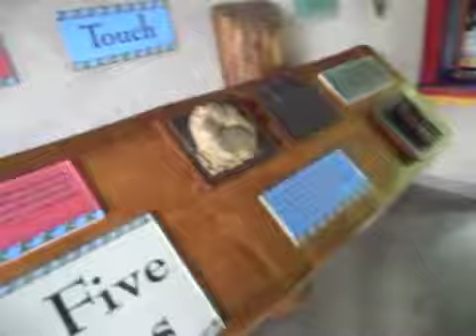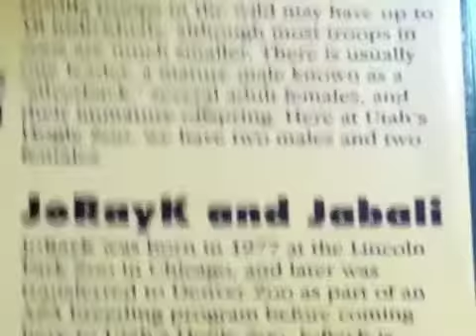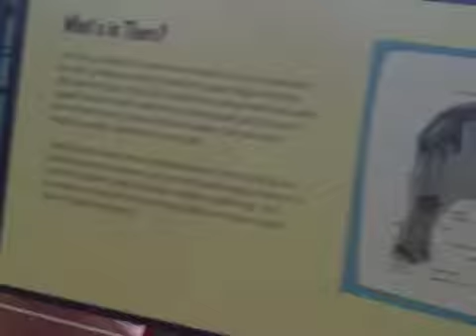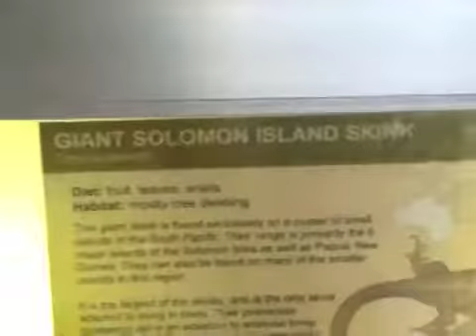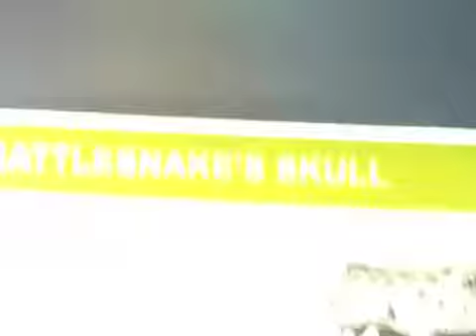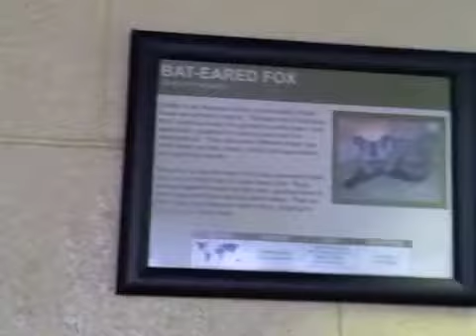Follow Me! | Oliver's Birthday! | Utah's Hogle Zoo!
My son's first birthday couldn't be more perfect(: This past year has been so crazy.. So much can happen is such little time. My little baby isn't so little anymore. I couldn't be more proud as a parent in how I've raised my child and also how much I've grown myself. Oh and I'm getting a little bit better at editing. It's so much fun making videos.. My camera still takes crappy videos but.. whatevvvv :)

Songs: Ooh La La by Brittany Spears | Clarity by Zedd ft. Foxes | Get Lucky by Daft Punk ft. Pharrell Williams